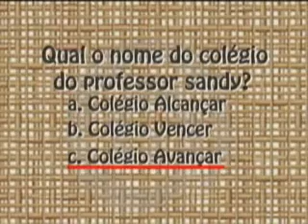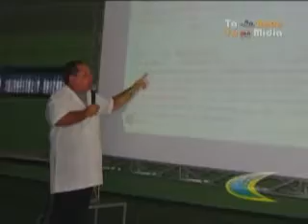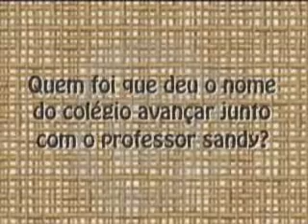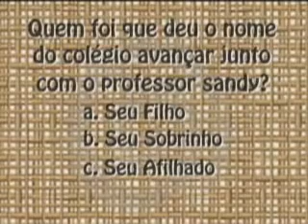Ta Na Rede Ta Na Mídia Professor Sandy 04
Tv Metrópole Canal 26-Fortaleza-Ce
Aos Sábados 11:30
Reprises Sábado 19:30 e Domingo 11:30 e as 19:30